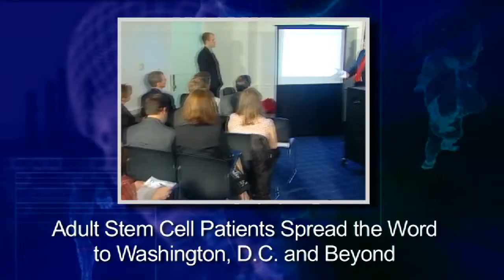Dr Richard Burt - Adult Stem Cell Success Stories